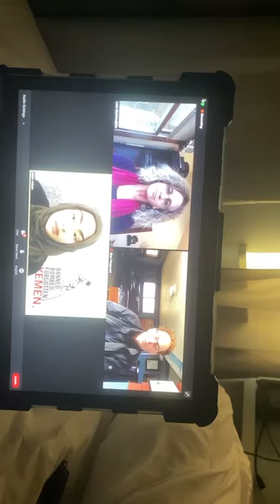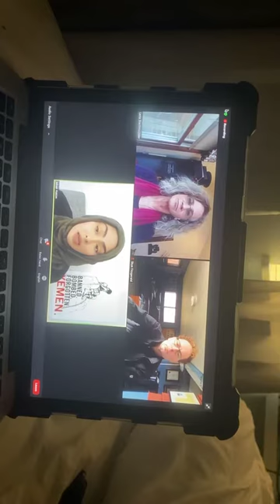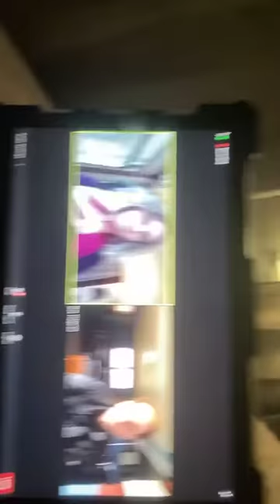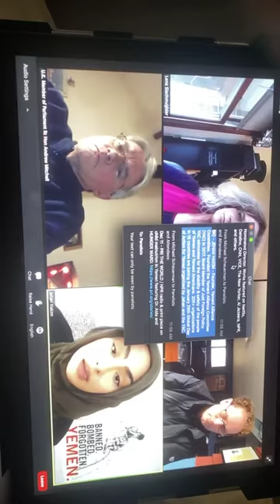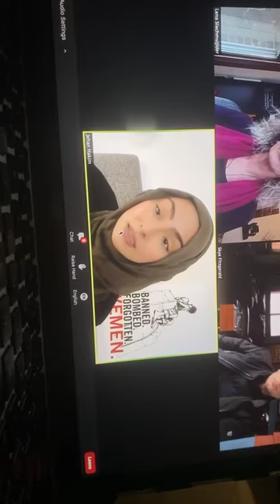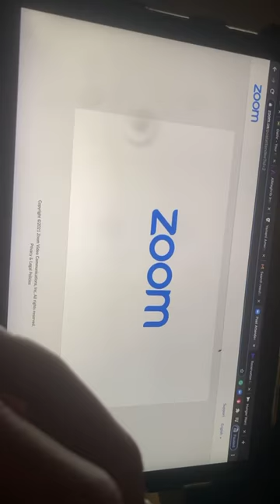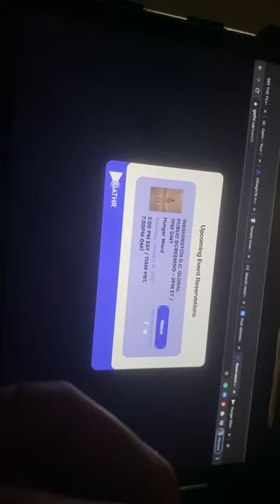Hunger Ward Discussion